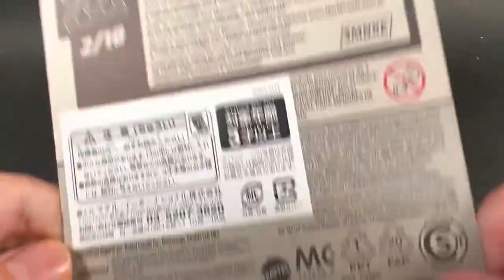HOTWHEELS 57PLYMOUTH FURY ホットウィール プリマスヒュリー